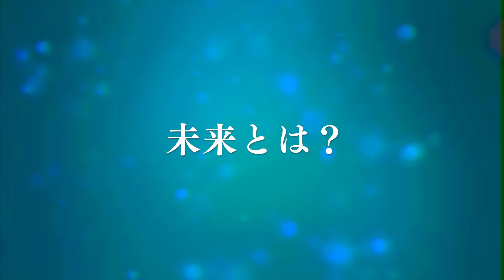『コングレス未来学会議』映画オリジナル予告編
世界がどんなに変わっても、揺るがない愛

2014年、ハリウッドは、俳優の絶頂期の容姿をスキャンし、そのデジタルデータを自由に使い映画をつくるというビジネスを発明した。すでにキアヌ・リーブスらが契約書にサインしたという。
40歳を過ぎたロビン・ライトにも声がかかった。はじめは笑い飛ばした彼女だったが、旬を過ぎて女優の仕事が激減し、シングルマザーとして難病をかかえる息子を養わなければならない現実があった。悩んだすえ、巨額のギャラと引き換えに20年間の契約で自身のデータを売り渡した。スクリーンでは若いままのロビンのデータが、出演を拒んできたアクション映画のヒロインを演じ続けた――そして20年後、文明はさらなる進歩を加速させていた。ロビンはある決意を胸に、驚愕のパラダイスと化したハリウッドに再び乗り込む。

6月20日（土）より 新宿シネマカリテにてロードショーほか全国順次公開
(C)2013 Bridgit Folman Film Gang, Pandora Film, Entre Chien et Loup, Paul Thiltges Distributions, Opus Film, ARP